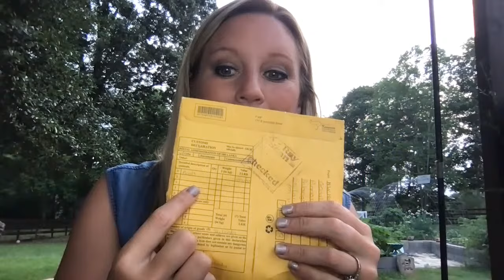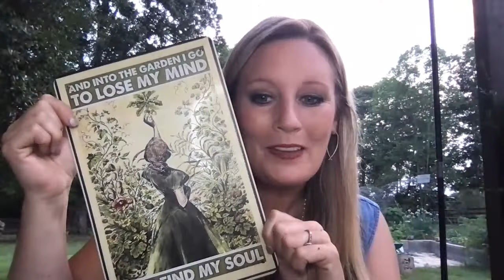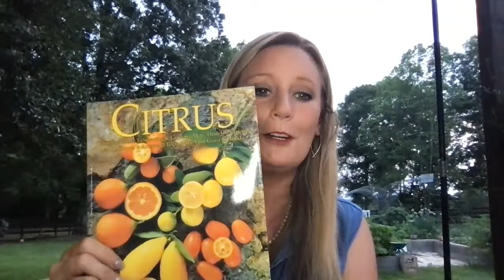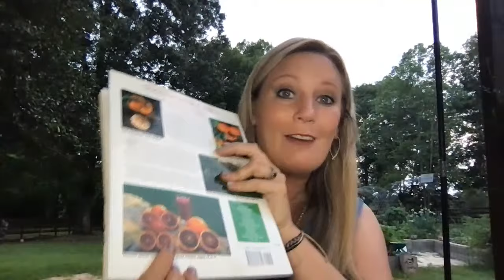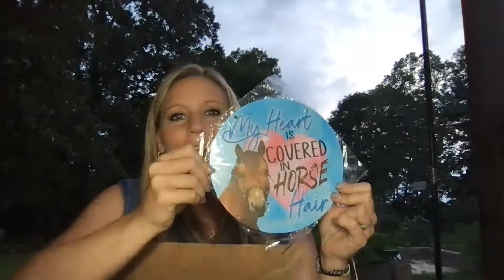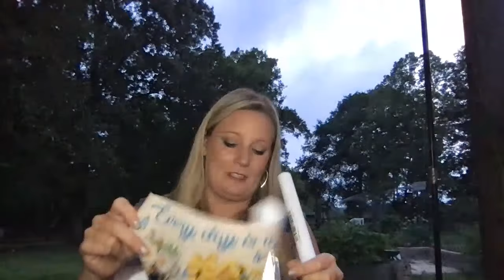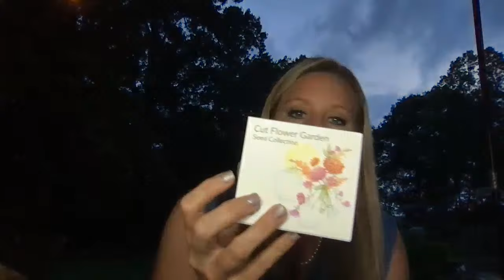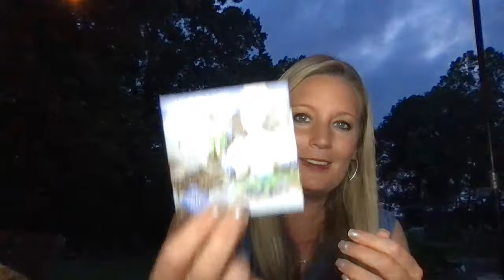Timeout Tuesday 4.16.24